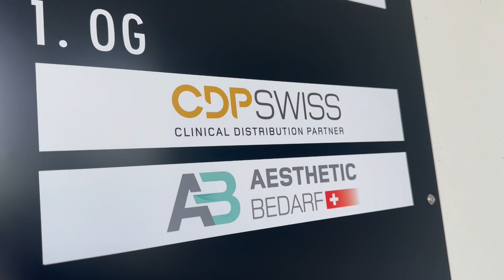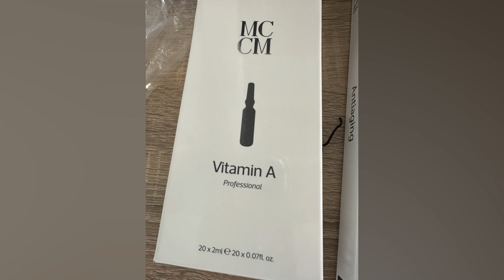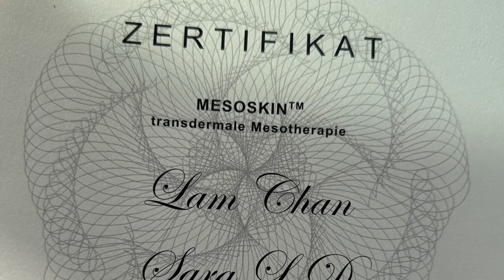Mesotherapie Kurse in CDPSWISS CMMC Beauty Ästhetik 水光針醫美學課程